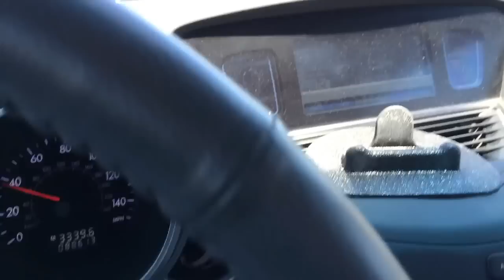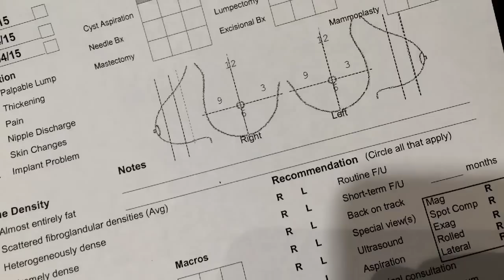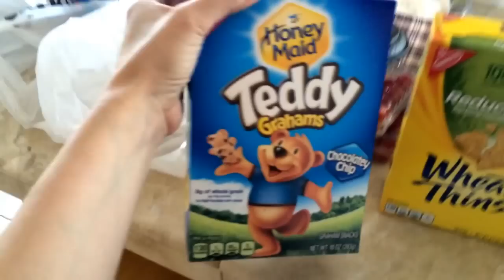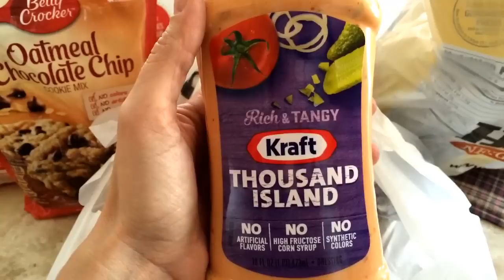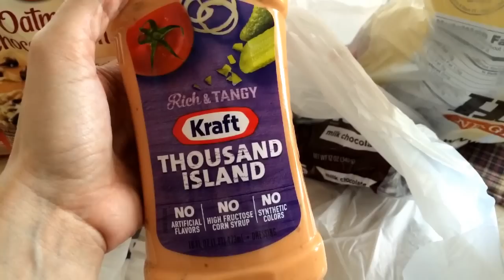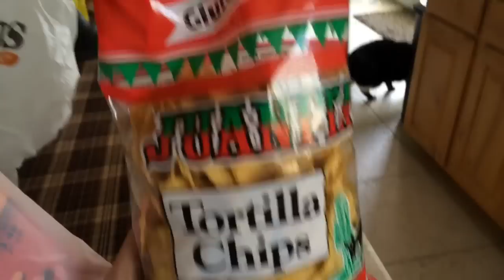SO EXHAUSTED - Vlog - June 16, 2016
Xoxo - Traci

Mail:
4956 W 6200 S
Box 255